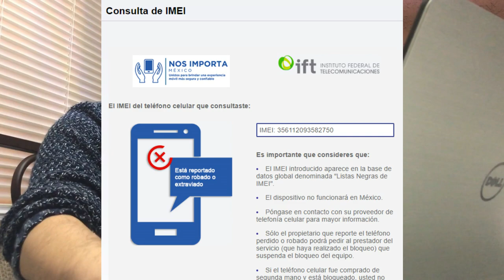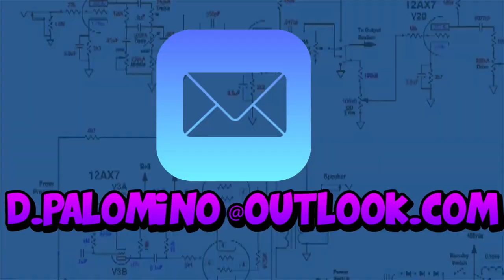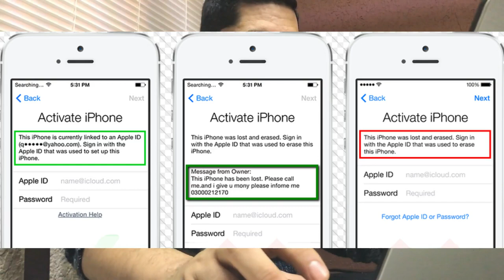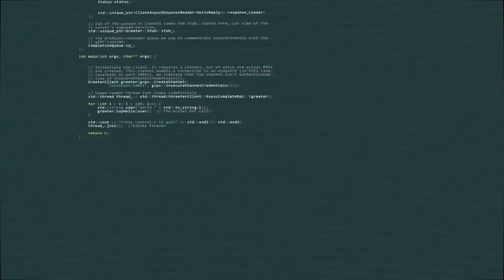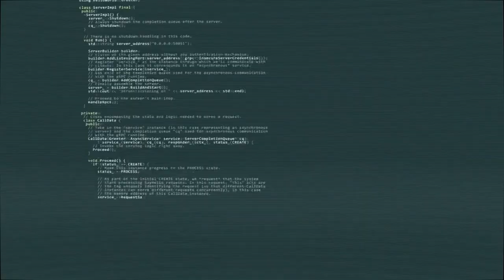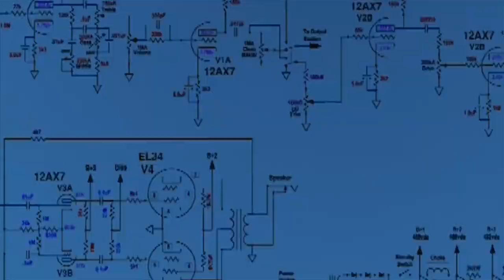DHL MEXICO ME ROBA | PONER IMEI EN BLACKLIST | ULTIMO VIDEO 2018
Haciendo una breve resenia de de DHLMexicoRoba a un cliente de MovilesMX estamos consternados y en contra de estas practicas ya que generan retrasos, disgustos y la posibilidad de dejar de hacer negocios en linea.

Aprovecho la ocasión para hacer la presentación de las tarjetas desbloqueadoras de TODOS LOS MODELOS IPHONE FUNCIONAN CON TODAS LAS COMPANIAS si aun no tienes la tuya te dejo el link de mis tiendas oficiales.

RSIM - TURBO SIM - ONE SIM - IDEAL 4G - GPP - HEICARD

Electrounlock.com/iccid
YouTube.com/Danielectro

VENTA DE TARJETAS PARA DESBLOQUEAR IPHONE 2019

CHECAR ICLOUD GRATIS!!!